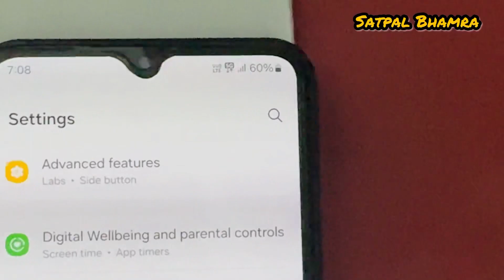Samsung F15 5g ; Does its Support dual 5g With Memory Card Galaxy F15 5g